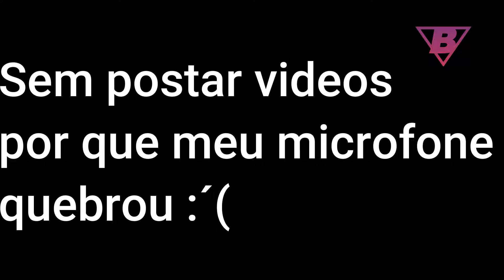Aviso por que não estou postando vídeos!